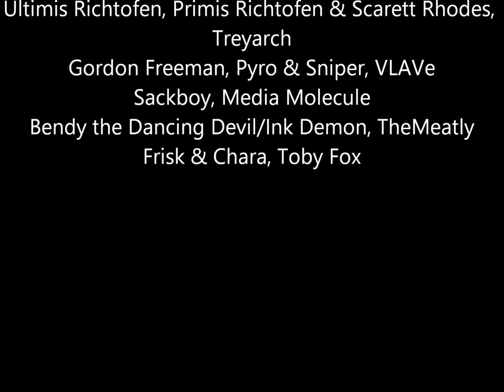All Stars -Story Mode- Ending 1: Transparent by KOKIA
I had originally pasted this on Tumblr after I had finished it. I wanted to publish this on YouTube but I then wondered if I ask people here if they like to see it too so I had set up a poll here to be sure.

And for the first two weeks, I didn't get nothing until one day I had checked it and saw that I had one vote on "Yes."

And this is what I upload today. I hope all of you like it as my friends on Tumblr did.

As for the ones who are in the video:

Sly Cooper ⒸSucker Punch
Frisk & Chara ⒸToby Fox
Sackboy ⒸMedia Molecule
Gordon Freeman, Pyro & Sniper ⒸVLAVe
Scarlett Rhodes, Ultimis and Primis Richtofens ⒸTreyarch
Bendy the Ink Demon ⒸTheMeaty
Cuphead & Mugman ⒸStudio MDHR
Ratchet & Clank ⒸInsomnaic Games
Jak & Daxter ⒸNaughty Dog

(Original post with the process of the video)